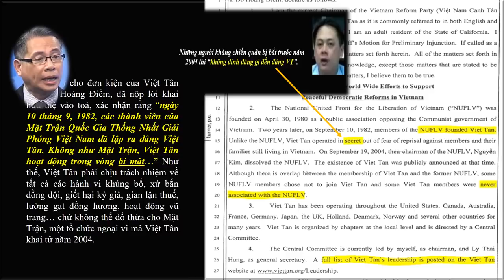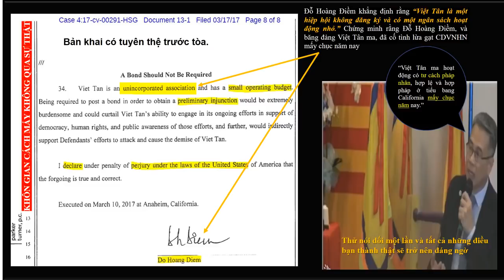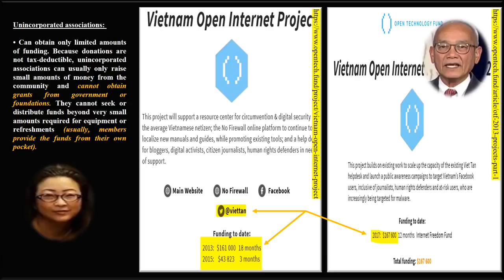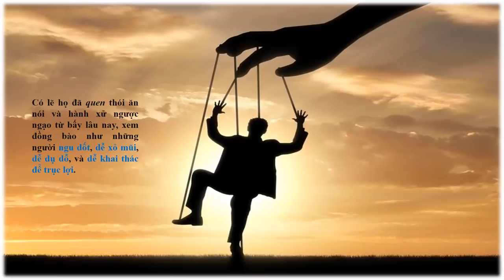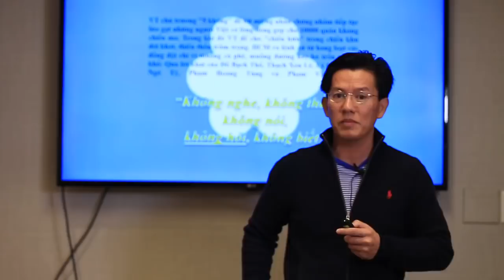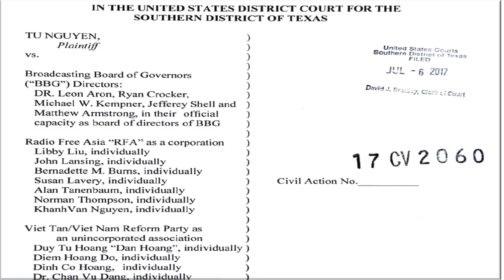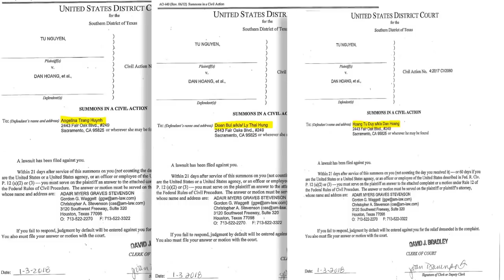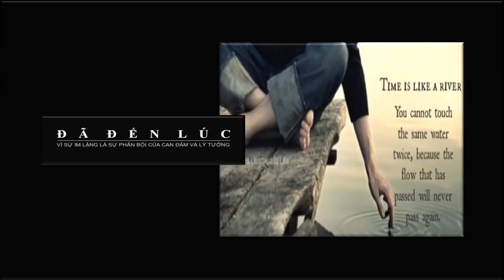Nguyễn Thanh Tú nói về kế hoạch giăng bẫy Việt Tân và đơn kiện Việt tân cùng các vòi bạch tuộc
Tài trợ cho hành trình của một người con (Nguyễn Thanh Tú) đi tìm công lý cho cha - nhà báo Đàm Phong qua (PayPal)